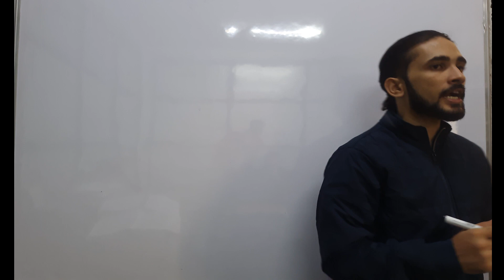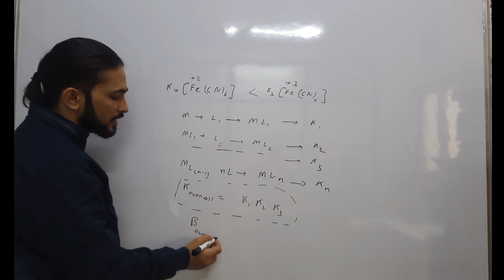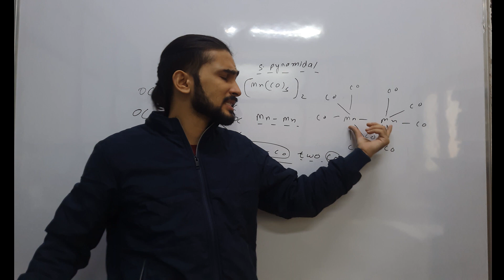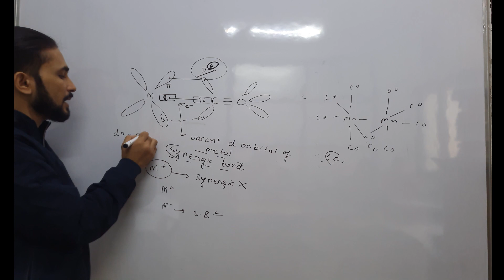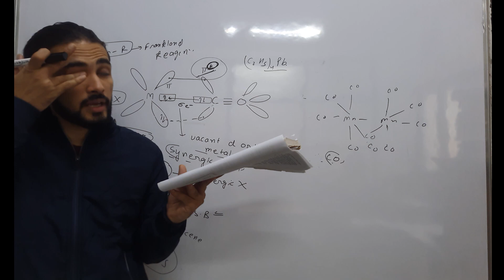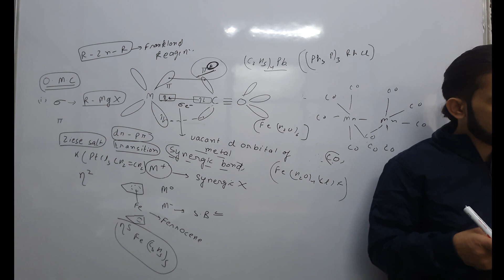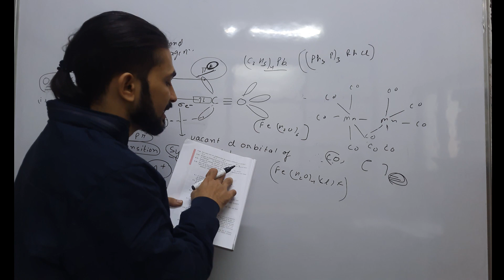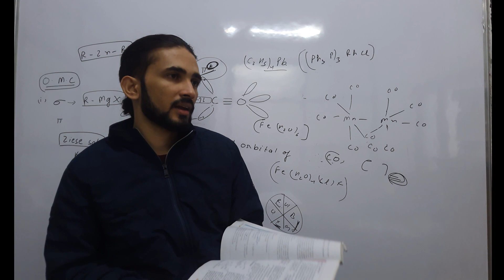Synergic bonding& importance of coordination compounds